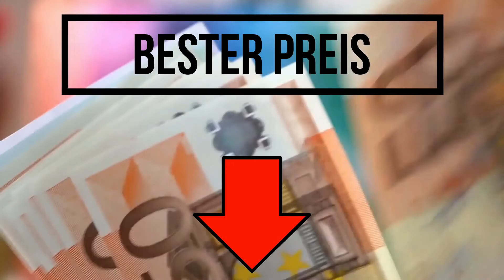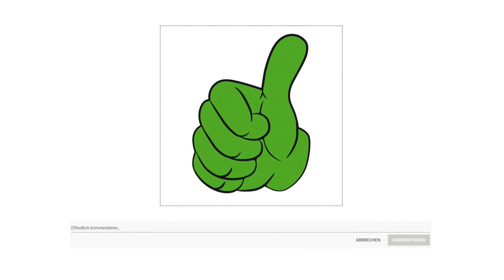▶ Zentralstaubsauger Test 2023 | 3 Beste Zentralstaubsauger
Der Qualitätssieger in unserem Zentralstaubsauger Test geht an den Bosch GAS 35.

Der Sauger ist für die Staubklasse L ausgelegt, er ist perfekt geeignet für die Absaugung von Weichholzstäuben wie Fichte, Tanne, Kiefer sowie Corian Staub.

Die 1380 Watt Turbine erzeugt einen beachtlichen Unterdruck von bis zu 254 m bar. Über die Fernschaltautomatik legt der Sauger automatisch los, wenn das angeschlossene Werkzeug in Betrieb genommen wird.

Eine weitere praktische Lösung beim GAS 35 Professional ist die Möglichkeit eine L BOXX bequem an der Oberseite des Saugers zu befestigen. So transportieren Sie weitere Werkzeuge rückenschonend und ohne dass sie verrutschen.

Der Nass und Trockensauger ist mit seinem Click and Clean System perfekt auf das Zusammenspiel mit Elektrowerkzeugen wie Winkelschleifern, Sägen und sonstigen Geräten abgestimmt.

Dank der halbautomatischen Filterreinigung SFC Plus wird die Reinigung des Flachfaltenfilters beim GAS 35 zum Kinderspiel.

Für unübertroffene Lebensdauer in Verbindung mit Zuverlässigkeit und erstklassiger Leistung.

Die alternative ist der Kärcher WD 6 P Premium.

Bei allen Geräten mit Steckdose kann die Saugleistung sowohl im Standard Saugbetrieb als auch bei Elektrowerkzeug Einsatz bedarfsgerecht reguliert werden.
Innovative, patentierte Technik für einen schnellen, bequemen Filterausbau ohne Schmutzkontakt Kassette entriegeln, herausnehmen, fertig.
Volle Saugleistung binnen Sekunden. Dank integrierter Filterreinigung befördern starke Impuls Luftstöße Schmutz auf Knopfdruck in den Behälter.
Steckdose mit Ein Ausschaltautomatik beim WD 6 P Premium. Beim Anschluss von Elektrowerkzeugen kann Schmutz schon beim Entstehen abgesaugt werden.
Überall dort, wo Saugen nicht möglich ist, hilft die praktische Blasfunktion weiter. So lässt sich zum Beispiel Laub mühelos aus einem Kiesbeet entfernen.
Dank exklusivem 3 in eins Bügelgriff kann das Gerät leicht transportiert werden. Zudem lässt sich der Behälter bequem öffnen, schließen und entleeren.
Praktisch und vielseitig. Im Aufbewahrungssystem sind Schlauch, Kabel und weiteres Zubehör jederzeit schnell und platzsparend verstaut.
Der Preis Leistung Sieger in dem Zentralstaubsauger Test ist der Makita VC 2512.

Makita ist für hochwertige Produkte bekannt. Dieses Prädikat trifft auch auf den Nass Trockensauger VC 2512 von Makita zu. Solide und gründlich.

Saugen Sie Holzspäne in der Werkstatt oder Pfützen auf der Terrasse. Der Makita Nass Trockensauger mit seinem enormen Behältervolumen kann bis zu 21 Liter Flüssigkeit und bis zu 18 Liter Staub aufnehmen. Die kraftvolle Saugleistung schafft alles schnell und mühelos.

Dank der starken Leistung von 1000 Watt saugt der VC 25 von Makita jeden groben sowie auch jeden feinen Schmutz ruckzuck auf. Das waschbare PET Vlies Filterelement mit hoher Filtrationsleistung und langer Lebensdauer sorgt für saubere Abluft. Und das Beste er saugt zuverlässig mit oder ohne Beutel, ganz nach Ihrem Bedarf. Das Netzkabel und der Geräteschlauch in Kombination ergeben einen großen, komfortablen Aktionsspielraum. Ein weiterer Pluspunkt ist die integrierte Gerätesteckdose mit Einschaltautomatik sie ermöglicht den Anschluss weiterer Geräte.

Überall schnell einsetzbar 4 Räder 2 davon lenkbar machen den Makita Nass Trockensauger super wendig.